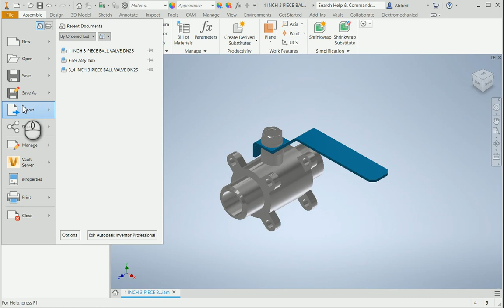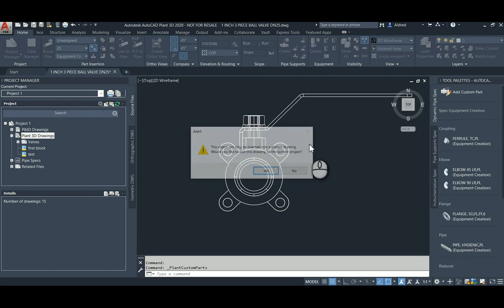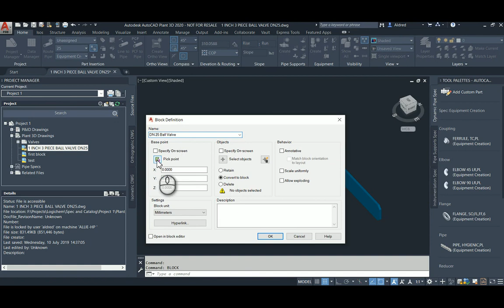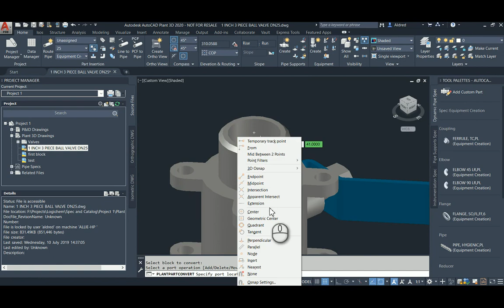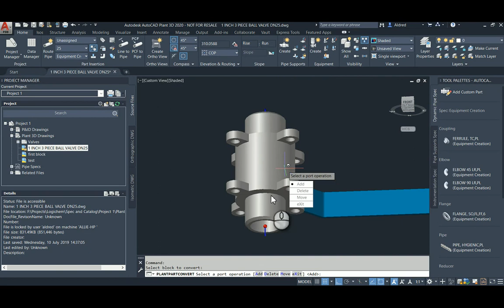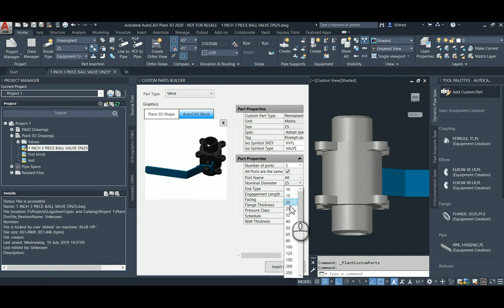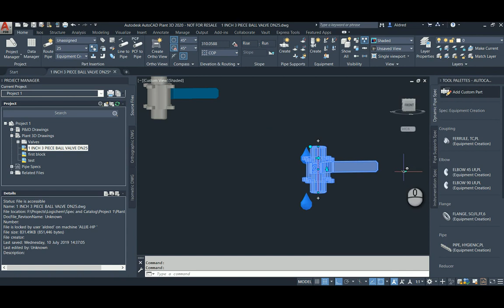Create custom equipment part for AUtoCAD Plant from Inventor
Export an Inventor file to a DWG and insert it into Plant 3D.  Tag and automatically create piping from the created equipment.